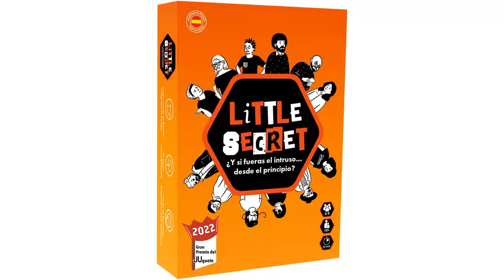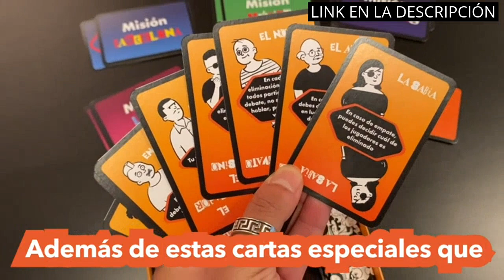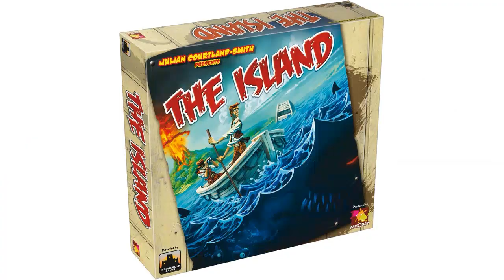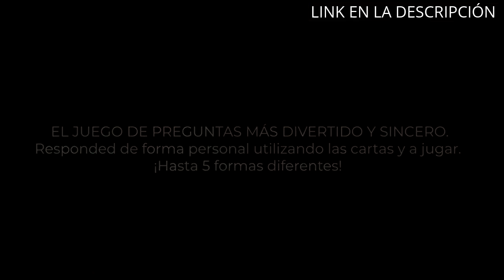LA RESISTENCIA JUEGO DE MESA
✋  Aquí están los 6 mejores juegos de mesa para disfrutar en casa: ¡la resistencia encabeza la lista! disponibles en el mercado.

🔽🔽🔽 ENLACES DE COMPRA LA RESISTENCIA JUEGO DE MESA 🔽🔽🔽

1) Tranjis Games - Virus! - Juego de cartas (TRG-01vir)

2) Little Secret - Juegos de Mesa - Gran Premio del Juego 2022 - Idea Regalo ¡Estrategia, Creatividad, Juegos de Palabras y sospechas! - Juego de Cartas - Juego Familiar - Adultos y Chicos

3) Unbox Now - Libellud- Dixit Classic - Juego de Mesa en Español - Nueva versión 2021

4) Hasbro Gaming Avalon Hill - Sistema de Juego HeroQuest - Juego de Aventuras en Mazmorras para 2 a 5 Jugadores a Partir de 14 años

5) Asmodee The Island - Juego de Mesa en Español

6) Yes OR NO. Adivina Las respuestas de Tus Amigos. El Juego de Cartas más sincero y Divertido. Juego DE Preguntas EN ESPAÑOL

00:00 - Intro
00:07 - 1) Tranjis Games - Virus! - Juego de cartas...
00:41 - 2) Little Secret - Juegos de Mesa - Gran...
01:19 - 3) Unbox Now - Libellud- Dixit Classic - Juego...
02:00 - 4) Hasbro Gaming Avalon Hill - Sistema de Juego...
02:31 - 5) Asmodee The Island - Juego de Mesa en...
03:09 - 6) Yes OR NO. Adivina Las respuestas de Tus...
03:44 - Outro